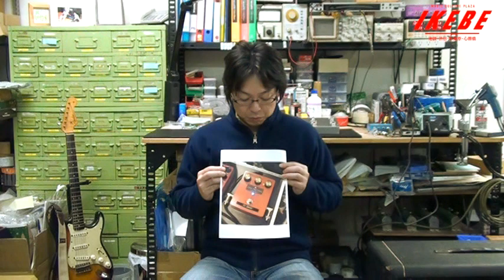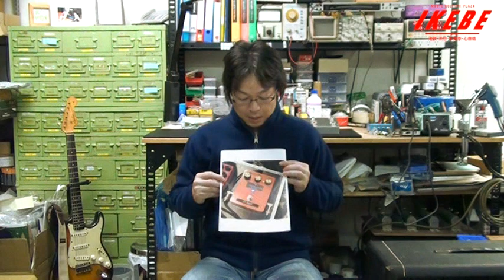【池部楽器店】Free The Tone OT Drive [Tamio Okuda Signature Model] 製品紹介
プロ御用達のプロダクト、Free The Toneから遂にアーティストシグネーチャーペダルが登場！！
奥田民生氏との長きに渡るリレーションシップから生まれた、その名も"OT DRIVE"！
Custom Productにて100台のみの限定生産です！
発売に際し、Free The Tone代表 林幸宏氏にコメントを頂きました。是非ご覧下さい。

Free The Tone OT Drive [Tamio Okuda SIgnature Model] 商品ページはこちら